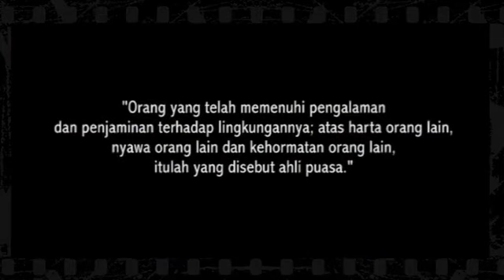Jurnal Cak Nun - Ahli Puasa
Video diambil dari acara "Pengajian Sangu Romadhon" di Gang Dolly, Surabaya.

Video Filler oleh Emha Ainun Nadjib (Cak Nun).
Dok: Progress

CAKNUN.COM
Rumah Maiyah